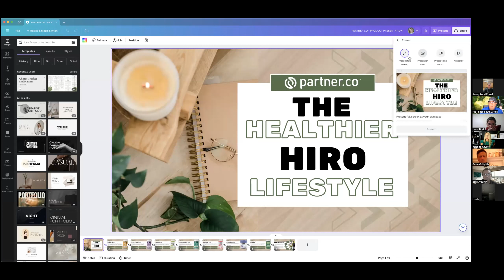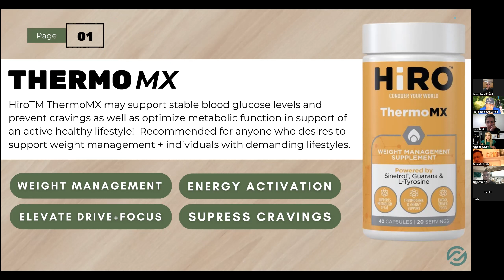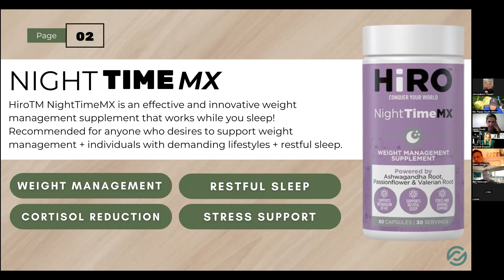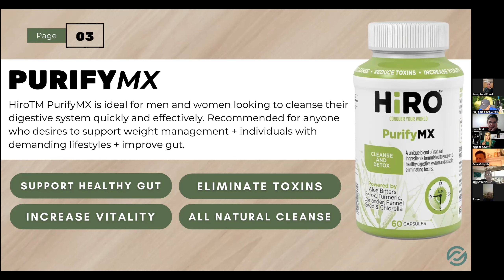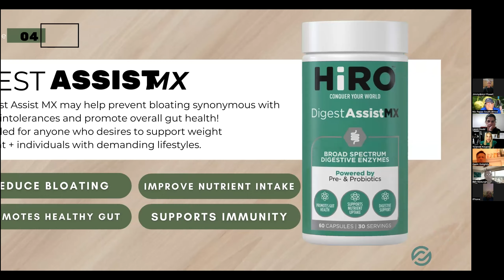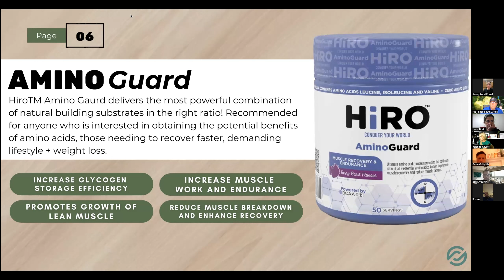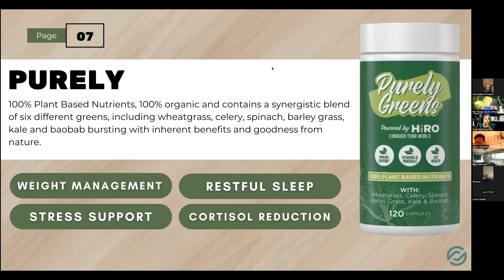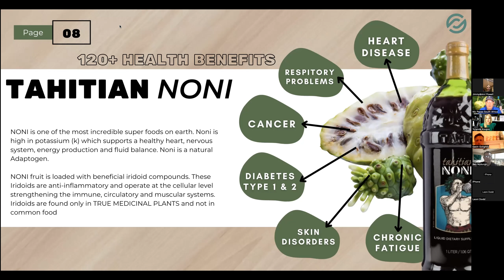PartnerCo Africa Product Call with Anri & Yolandé